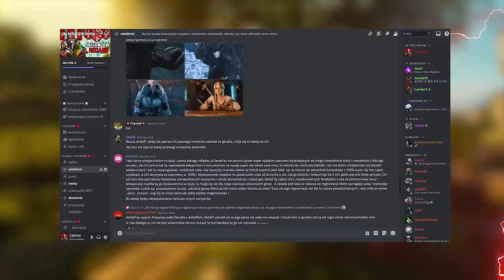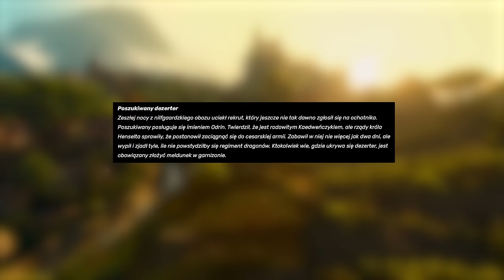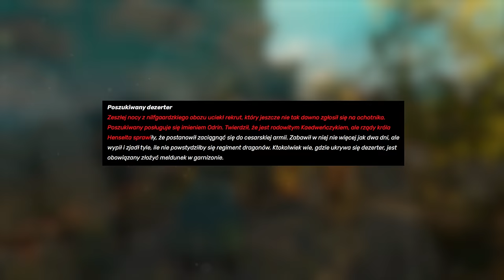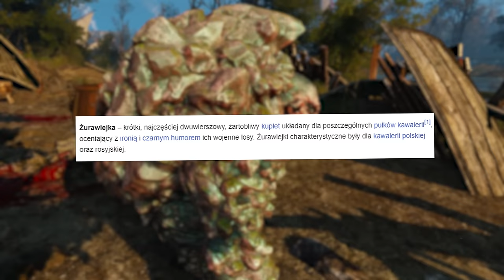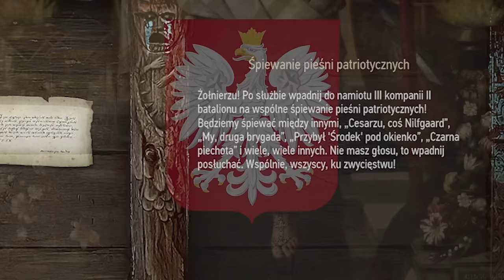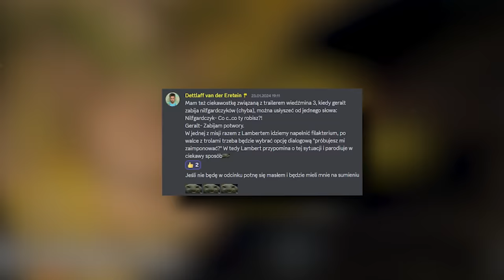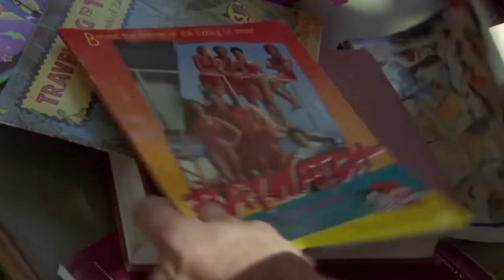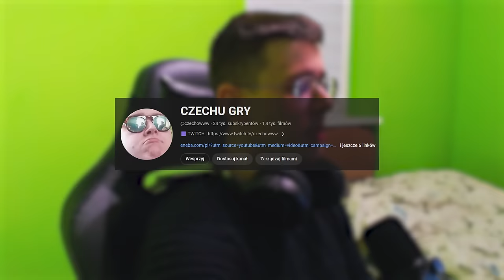CIEKAWOSTKI I SEKRETY Z WIEDŹMINA 3 🟥 ( UKRYTE SCENY, ŚMIESZNY TELEPORT, BORAT, POLSKIE PIOSENKI )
0:00 - INTRO
0:35 - DOM TRISS I ODPOWIEDŹ DLACZEGO JEST TAK KRZYWY?
03:17 - ODRIN W WIEDŹMINIE 3  I INNYCH GRACH
08:08 - POLSKIE PIOSENKI W WIEDŹMINIE 3
13:48 - ZABAWNY TATUAŻ W WIEDŹMINIE 3
14:34 - RZADKA SCENA Z YENNEFER
18:00 - RZADKA SCENA Z LAMBERTEM
18:50 - RZADKI DIALOG Z TROLAMI
20:45 - GDZIE SĄ MIECZE JEŻELI ODDAMY JE TROLLOM ?
21:13 - ŚMIESZNY KOMENTARZ TROLLI
22:02 - NAWIĄZANIE DO TRAILER GRY
23:15 - BORAT W WIEDŹMINIE 3
24:20 - CAŁY CZAS TŁUKŁO
25:33 - PLAC HENRYKA 3 TŁUSTEGO
26:32 - HEJ SOKOŁY
27:13 - ZBUGOWANA CIEKAWOSTKA
28:35 - OUTRO

🟦 OPIS : SIEMA WITAM CIE NA KANALE POŚWIĘCONYM CIEKAWOSTKOM Z "WIEDŹMINA 3: DZIKI GON"! W DZISIEJSZYM ODCINKU PRZYJRZYMY SIĘ UKRYTYM SMAKOM, KTÓRE MOGŁEŚ PRZEGAPIĆ NAWET 8 LAT PO PREMIERZE GRY. ODKRYJEMY SEKRETY KRZYWEGO DOMU TRISS W NOVIGRADZIE, CZY HISTORIĘ ODRINA Z "WIEDŹMINA 2", KTÓRY POJAWIA SIĘ RÓWNIEŻ W TRZECIEJ CZĘŚCI GRY, ORAZ WIELE INNYCH FASCYNUJĄCYCH DETALI, KTÓRE CZYNIĄ "WIEDŹMINA 3" JEDNYM Z NAJBARDZIEJ DOPRACOWANYCH TYTUŁÓW W HISTORII GIER, A ZACZYNIEMY SOBIE OD NIESAMOWITEJ HISTORII KRZYWEGO DOMU TRISS W NOVIGRADZIE. CZY ZASTANAWIAŁEŚ SIĘ KIEDYŚ, DLACZEGO BUDYNEK JEST TAK PRZECHYLONY? OKAZUJE SIĘ, ŻE CD PROJEKT RED UMIEŚCIŁ POD NIM ZAWALONE TUNELE, KTÓRE MOŻNA ODKRYĆ, PRZYBYWAJĄC DO LOKACJI WCZEŚNIEJ NIŻ ZWYKLE. ODRIN Z "WIEDŹMINA 2" TO POSTAĆ, KTÓRĄ SPOTKAMY NA PLAŻY W NOVIGRADZIE W "WIEDŹMINIE 3". TEN ZAPAMIĘTANY PIJAK STAŁ SIĘ PRZEDSIĘBIORCĄ I WSPÓŁWŁAŚCICIELEM SKLEPU. CO WIĘCEJ ESTER EGG Z ODRINEM POJAWIA SIĘ RÓWNIEŻ W INNYCH GRACH, TAKICH JAK "WOJNA KRWI: WIEDŹMIŃSKIE OPOWIEŚCI". SZEREGOWY ŁUPEK, REDAŃSKI TROLL, TO BOHATER ZABAWNEJ MISJI "OCHOTNIK". W TEJ MISJI MOŻEMY USŁYSZEĆ RÓŻNE REDAŃSKIE PATRIOTYCZNE PIOSENKI, KTÓRE SĄ NAWIĄZANIAMI DO PRAWDZIWYCH ŻOŁNIERSKICH PRZYŚPIEWKÓW MIĘDZY INNYMI DO " ŻURAWIEJKI ", " PRZYJEDŹ MAMO NA PRZYSIĘGE" CZY DO PIOSENKI " PRZYJEDŹ MAMO NA PRZYSIĘGE ". W NILFGAARDZKIM OBOZIE ZNAJDZIEMY OGŁOSZENIE O WSPÓLNYM ŚPIEWANIU PIEŚNI PATRIOTYCZNYCH, KTÓRE ZAWIERA NAWIĄZANIA DO ZNANYCH POLSKICH PIOSENEK WOJSKOWYCH " MY PIERWSZA BRZYGADA", " SZARA PIECHOTA ", " PRZYBYLI UŁANI POD OKIENKO ". W NOVIGRADZKICH DOKACH ZNAJDZIEMY POSTAĆ Z TATUAŻEM NAPISANYM GŁAGOLICĄ, KTÓRY OZNACZA "MAM JUŻ DOŚĆ TYCH TATUSÓW", CZY TAM " MAM JUŻ DOŚĆ TYCH TATUAŻY ". MISJA "OSTATNIA PRÓBA" I "NAJBRZYDSZY CZŁOWIEK NA ŚWIECIE" KRYJĄ WIELE CIEKAWOSTEK ZWIĄZANYCH Z POSTACIĄ LAMBERTA ORAZ MOŻLIWOŚCIĄ PRZYSPIESZENIA MISJI ZA POMOCĄ PORTALU YENNEFER, CO JEST TEŻ CIEKAWĄ UKRYTĄ SCENĄ KTÓRĄ MOGLIŚCIE NIE WIDZIEĆ. MISJA "OSTATNIA PRÓBA" I "NAJBRZYDSZY CZŁOWIEK NA ŚWIECIE" KRYJĄ WIELE CIEKAWOSTEK ZWIĄZANYCH Z POSTACIĄ LAMBERTA ORAZ MOŻLIWOŚCIĄ PRZYSPIESZENIA MISJI ZA POMOCĄ PORTALU YENNEFER. BOUCLAIR W ROZSZERZENIU "KREW I WINO" TO SKARBONICA EASTER EGGÓW, W TYM NAWIĄZAŃ DO FILMU "BORAT" CZY PIOSENKI "HEJ SOKOŁY". ZADANIE "WIECZNE ODPOCZYWANIE" NAWIĄZUJE DO KULTOWEGO MEMU INTERNETOWEGO "CAŁY CZAS TŁUKŁO". PLAC HENRYKA 3 TŁUSTEGO W BOUCLAIR TO HOŁD DLA HISTORYCZNEJ POSTACI HENRYKA 5 TŁUSTEGO, A W ZADANIU TURNIEJ RYCERSKI SPOTKAMY DELWYNA Z CREIGIAU, KTÓREGO MOŻEMY HEROICZNIE URATOWAĆ PRZED ŚMIERCIĄ OD WAMPIRA. ODKRYJ TE I INNE FASCYNUJĄCE SEKRETY W MOIM NAJNOWSZYM ODCINKU.